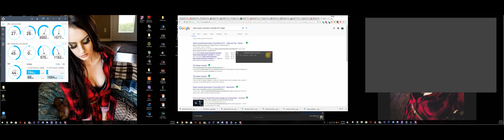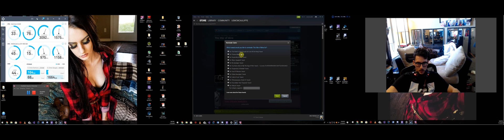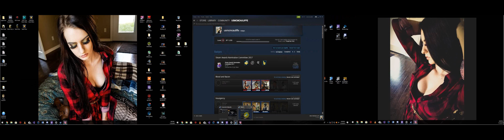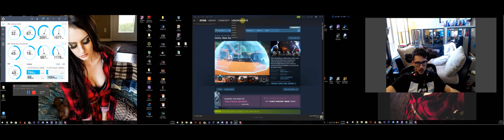How To Get The "Steam Awards Nomination Committee 2017" Badge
I created a full walkthrough of how to earn the Steam Awards Nomination Committee 2017 Badge. This is an amateur video recorded with  FlashBack Express, the quality is not going to be the best but I just wanted to help people out if they were wondering how to get it.  Questions are encouraged! I will do my best to answer anything you can come up with:)